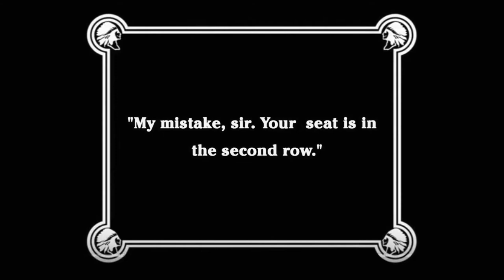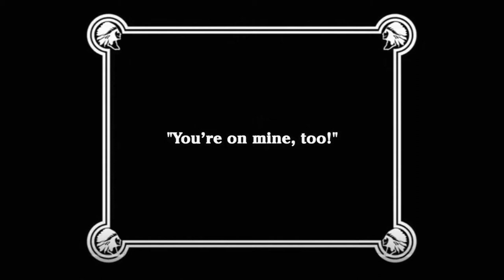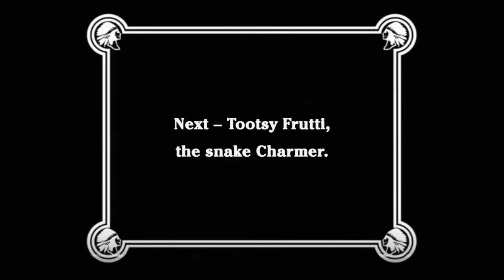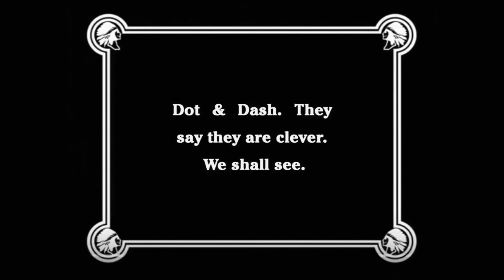A Night In The Show (1915) ESSANAY - Charlie Chaplin, Edna Purviance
Based on the play "Mumming Birds" performed by the Karno Company from London and staged in USA by Fred Karno Co.

Released in November 20, 1915

CAST
Charles Chaplin as Mr. Pest and Mr. Rowdy
Edna Purviance as Lady in the Stalls with Beads
Charlotte Mineau as Lady in the Stalls
Dee Lampton as Fat Boy
Leo White as Frenchman
Wesley Ruggles as Second Man in Balcony Front Row
John Rand as Orchestra Conductor
James T. Kelley as Trombone Player and Singer
Paddy McGuire as Feather Duster/Clarinet Player
May White as Fat Lady and Dancer
Phyllis Allen as Lady in Audience
Fred Goodwins as Gentleman in Audience
Charles Inslee as Tuba Player

PRODUCTION / CREW
Directed, Written and Edited by Charles Chaplin
Produced by Jess Robbins
Cinematography by Harry Ensign

Filmed in Majestic Studio, Los Angeles, California.